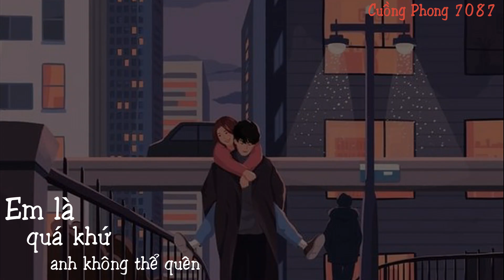Em Là Quá Khứ Không Thể Quên - Thiên Tú - Video Lyrics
▶Lyrics & Singer: Thiên Tú
Lyrics :
Em Là Quá Khứ Không Thể Quên
A1
Mình anh bước
Trên đường phố đông người qua
từng kí ức
Quay về khiến mi ướt nhòa
Tháng năm qua
Kông biết em thế nào
Ở chốn xa
Người từng đêm có mơ về anh
A2
Mưa nhẹ rơi
Tiếng mưa như tiếng lòng anh
Bao giọt mưa
Bấy nhiêu tâm tư trong lòng
Biết bao lâu
Đường Duyên chúng ta tương phùng
Thì anh xin
Nguyện yêu em đến khi bạc đầu
B1
Đời hư ảo em là giấc mơ hão huyền
Làm anh phiêu du bước chân ngỡ quên đường về.
Em là rượu ngọt làm anh uống say càng say hơn
Cả cuộc đời này tiếng yêu chỉ trao mình em
B2
Đời cay đắng em là nỗi đau vô cùng
Lệ anh tuôn rơi tháng năm đến nay cạn rồi
Em là kỉ niệm mà anh sẽ không thể quên đâu
Vậy hẹn em kiếp sau ta gặp nhau...
© Bản quyền thuộc về Thiên Tú
© Copyright by  Thiên Tú ☞ Do not Reup